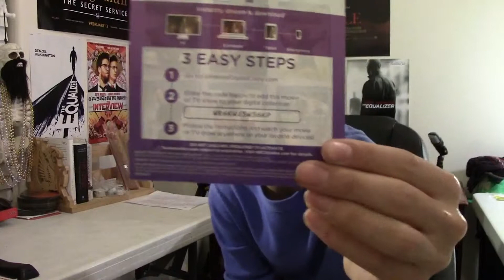Nightcrawler Blu-Ray Review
Hey honey, I'm back with another Blu-Rizzle review, and this time it's of "Nightcrawler." Enjoy!

Digital Copy Code - WRAKWJ3W36KP